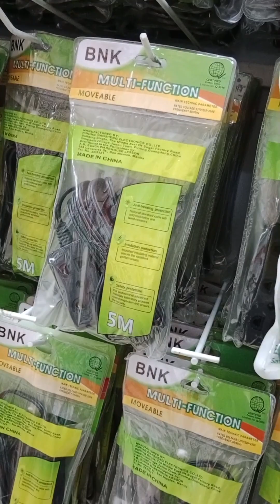DIVIMALL MONUMENTO CALOOCAN